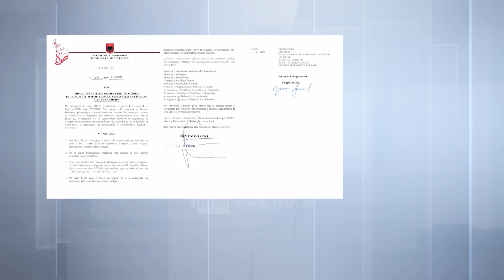Ndarja nga jeta e Kadaresë, Këshilli i Ministrave shpalli dy ditë zie kombëtare në nderim të tij